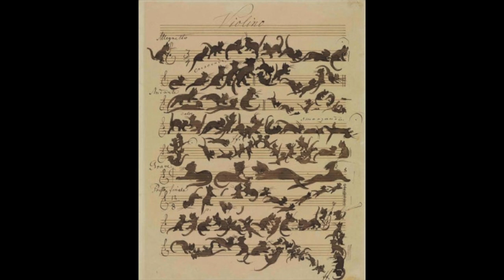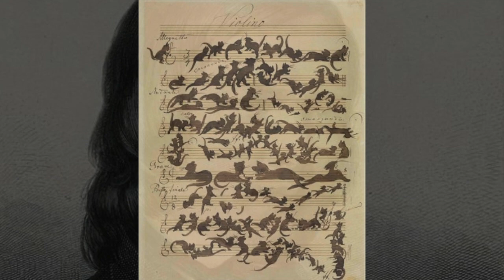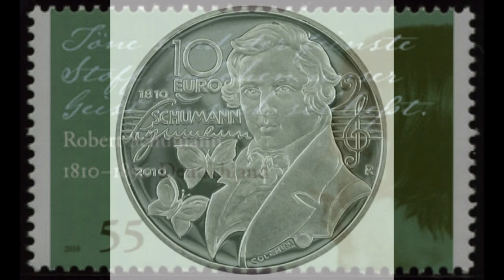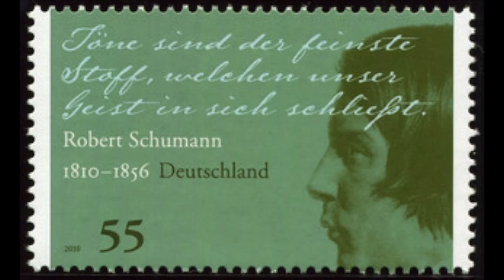Schumann (The Complete Piano Works): Impromptus Über Ein Thema Von Clara Wieck op.5 - Jörg Demus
Impromptus Über Ein Thema Von Clara Wieck op. 5

Jörg Demus, piano
The Complete Piano Works - Wien, 1970/80